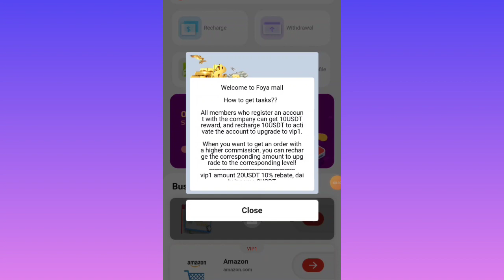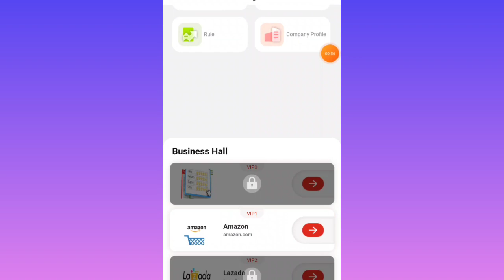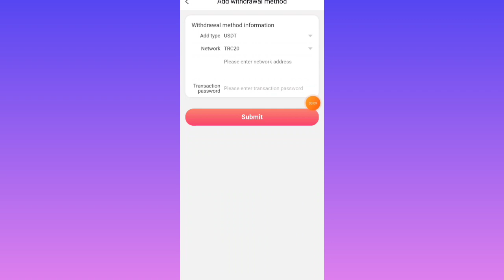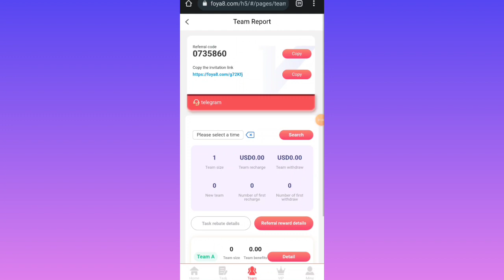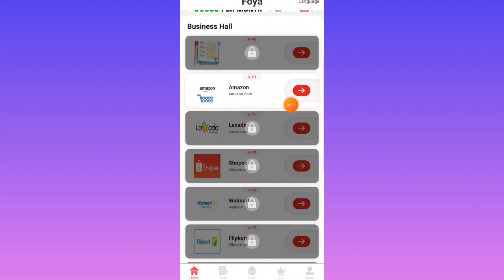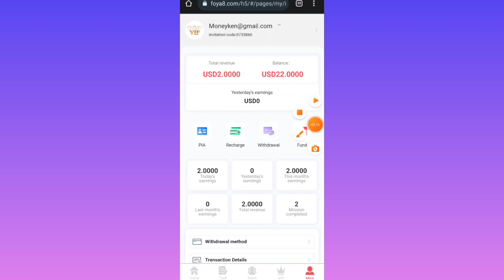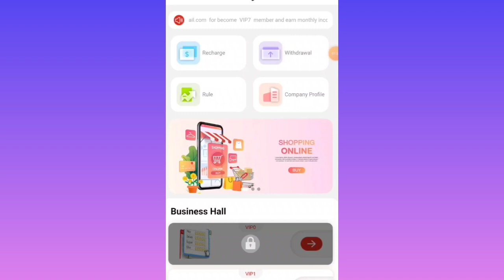NEW RELEASE! I earned $2 in just 1 minutes on this new website! Diretso agad sa Gcash ko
In this Channel I make video Promotion/Review about on having potential to make extra money using your Mobile phone and your Computers.

This channel promotes:👇👇👇

Websites
Applications
Crypto
NFT games
Cloudmining
Cloud TRX Mining
Hash Game
TRX/USDT Investment Platform
SLOT Games
JILI Games
Business
Any kind of ONLINE SHOPPING
Software Products
Windows Application Programs
Android Apps/Iphone Apps
Other Entertainment games

This channel is only promoting a websites or applications that is based on my personal experiences, and this channel is no responsibility for the error or etc. And this channel cannot guarantee your earnings in the featured applications and websites..

noinviteearningapp/sites
paanomagkalaman ang gcash
Top 10 nft games
Nft games
earning app
online earning
new earning app
Trx
Trx mining
Cloudmining
Usdt mining
earn money
earning apps
trx earning apps
usdt earning apps
website earning money gcash
earn money online
play to earn money
Website earning money
Website earning money direct gcash
Website earning money 2022
earning application
free gcash
libreng gcash